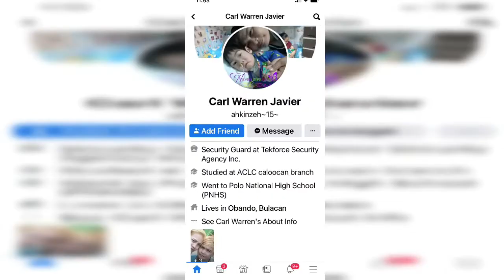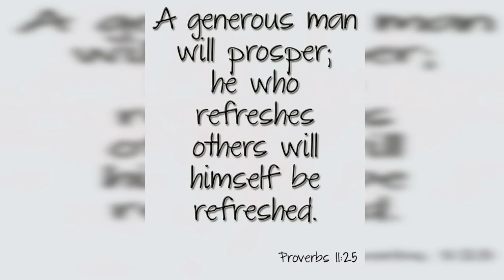YOUR 25 CENTS CAN HELP BABY CARL WARREN JAVIER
Praying for baby Carl’s complete healing and financial provisions.

If you would like to share your extra coins or any amount from your heart to help baby Carl , here is their GCASH information :

Music Credit to my dear friend and brother in the Lord, Benigno Demetrio Baranda . Please visit his channel and show your love and support.

Thank you and God richly bless you.❤️❤️🙏🙏